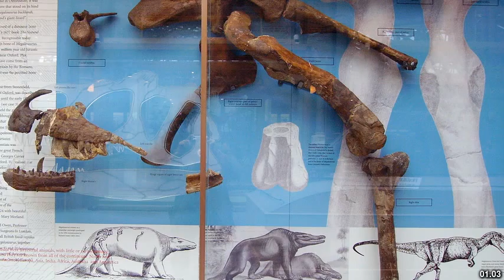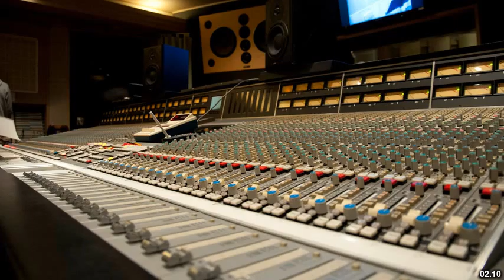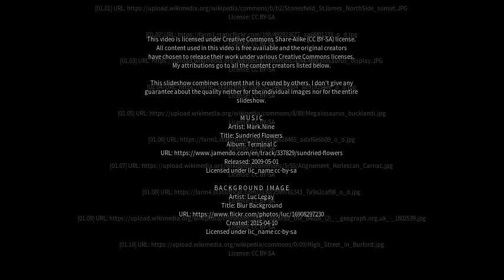Best places to visit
Best places to visit - Stonesfield (United Kingdom) Best places to visit - Slideshows from all over the world - City trips, nature pictures, etc.